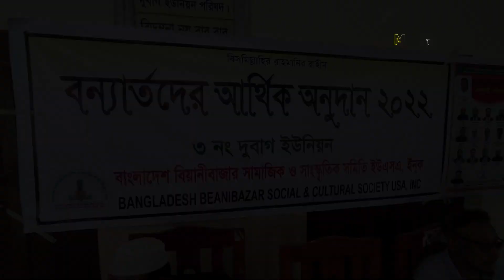বন্যা কবলিত পাঁচ শতাধিক পরিবারকে বিয়ানীবাজার সমিতির অর্থ সহায়তা প্রদান